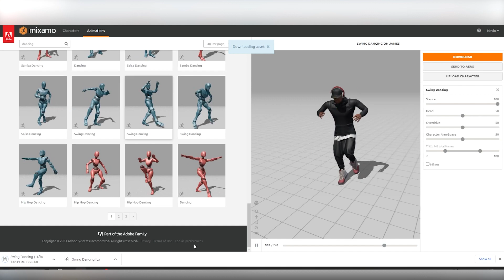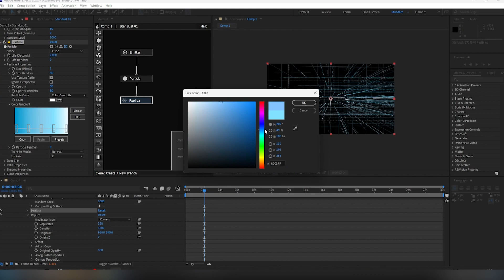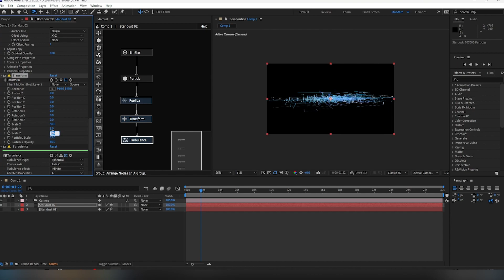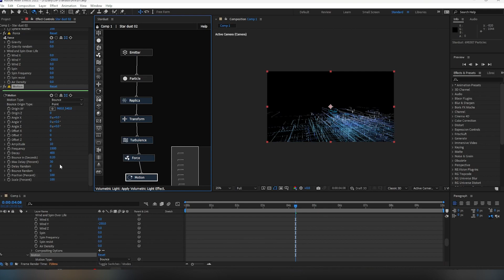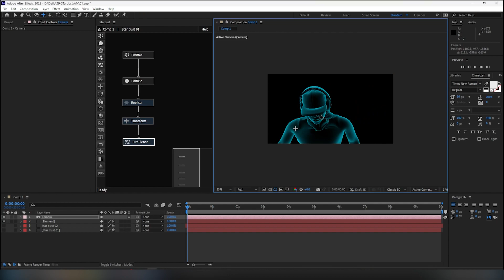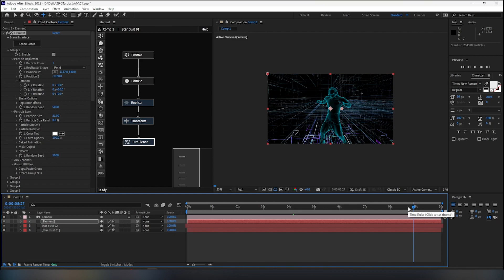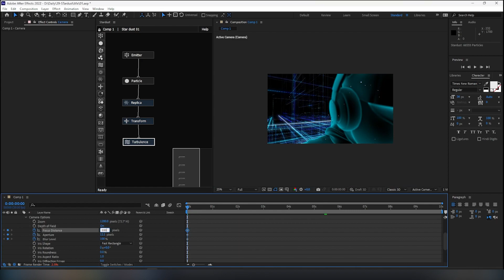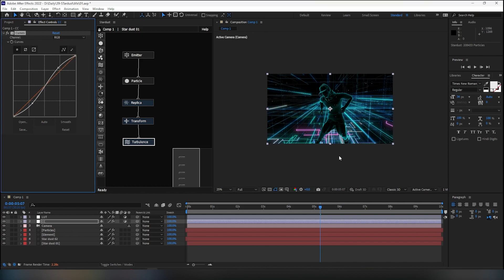Creating a Particle Space Dance with Stardust and Element 3D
Join us as we bring a dance character to life in a mesmerizing particle space using Stardust and Element 3D. Watch as we guide you through the creation process and show you how to combine these powerful plugins for stunning results. Get ready for a visual journey that's out of this world.